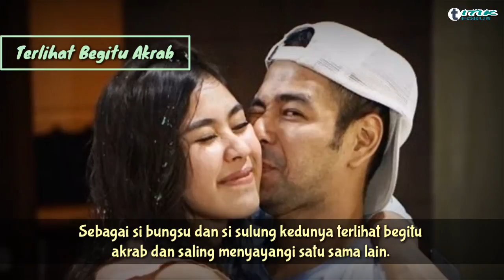Intip MOMEN Kedekatan Raffi dan Syahnaz, Dari LUCU Sampai HARU!!